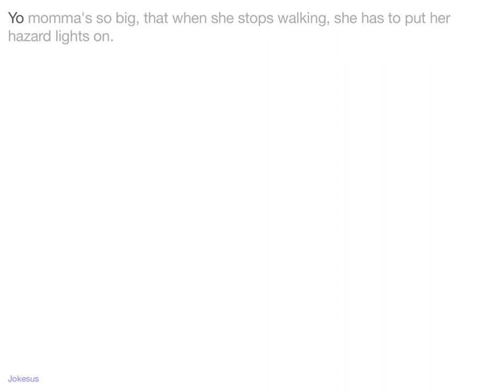Jokes - Yo momma's so big, that when she stops walking, she has to put her hazard lights on.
Joke :
Yo momma's so big, that when she stops walking, she has to put her hazard lights on.